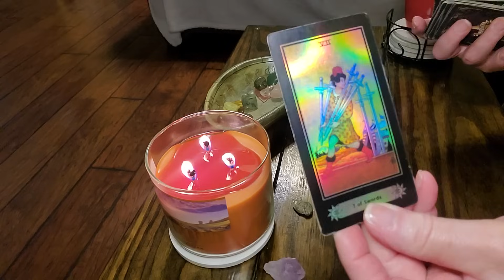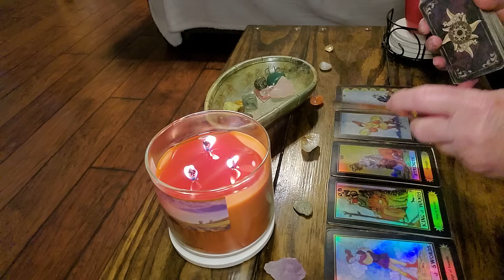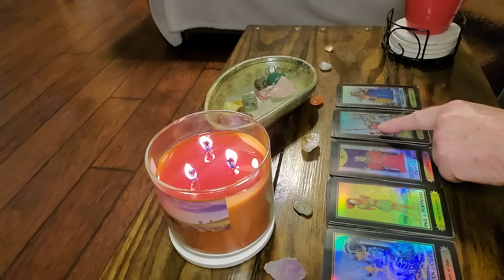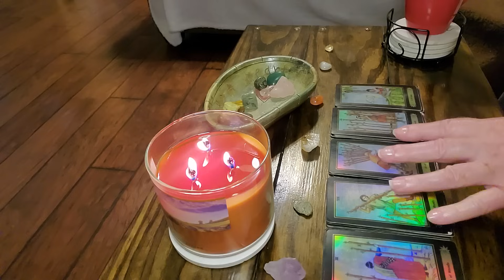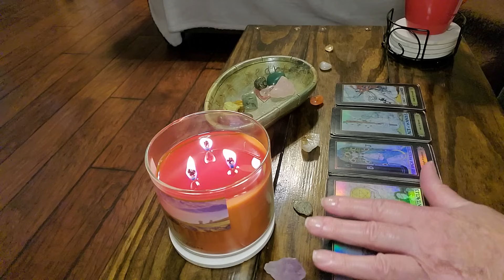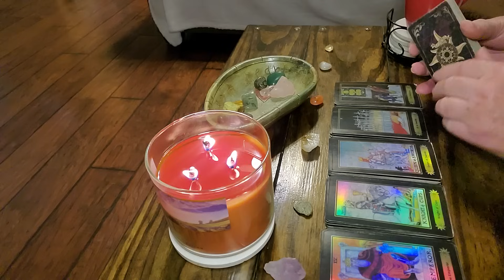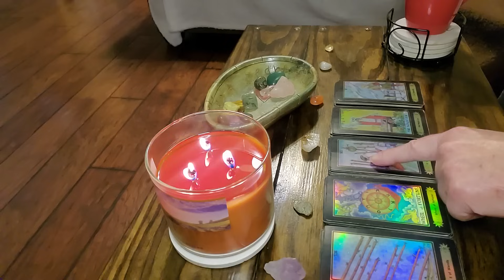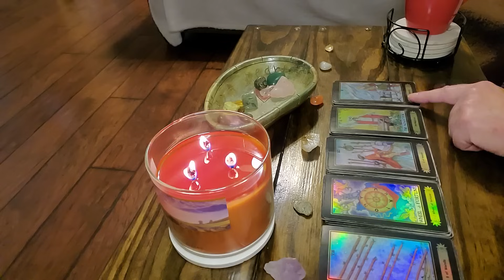AQUARIUS !WOW! SOMETHING BIG IS ABOUT TO HAPPEN........🌠🌠🌠